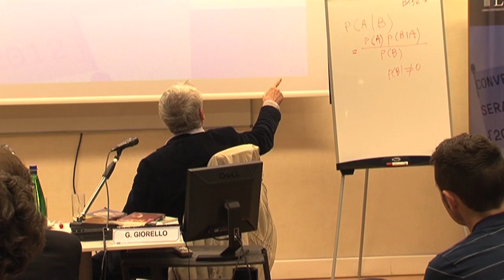GIULIO GIORELLO - Conversazioni Serali - Narrare l'incertezza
Giulio Giorello è uno dei maggiori filosofi italiani. Laureatosi in filosofia nel 1968 e in matematica nel 1971 presso l'Università di Milano, ha insegnato dapprima Meccanica razionale presso la Facoltà di Ingegneria dell'Università di Pavia, per poi passare, nell'ordine, alla Facoltà di Scienze presso l'Università di Catania, a quella di Scienze Naturali presso l'Università dell'Insubria e al Politecnico di Milano. Attualmente ricopre la cattedra di Filosofia della scienza che fu del suo maestro Ludovico Geymonat presso l'Università di Milano. È stato Presidente della SILFS (Società Italiana di Logica e Filosofia della Scienza). Dirige, presso l'editore Raffaello Cortina di Milano, la collana Scienza e idee. Collabora intensamente alle pagine culturali del "Corriere della sera". Ha dato importanti contributi di studio nella storia delle scienze e della matematica, nell'epistemologia e nell'analisi delle relazioni tra scienza, etica e politica. Fra le sue opere ricordiamo Lo spettro e il libertino, Mondadori, 1985; Le ragioni della scienza (con Ludovico Geymonat e Fabio Minazzi), Laterza, 1986; La filosofia della Scienza nel XX secolo (con Donald Gillies), Laterza, 1998; Introduzione alla filosofia della scienza (Autori Vari), Bompiani, 1994; Prometeo, Ulisse, Gilgamesh. Figure del mito, Raffaello Cortina, 2004; Di nessuna chiesa. La libertà del laico, Raffaello Cortina, 2005; La libertà della vita (con Umberto Veronesi), Raffaello Cortina, 2006; Libertà. Un manifesto per credenti e non credenti (con Dario Antiseri), Bompiani, 2008; Harsanyi visto da Giulio Giorello e Simona Morini (con Simona Morini), Luiss University Press, 2008; Lo scimmione intelligente. Dio, natura e libertà (con Edoardo Boncinelli), Rizzoli, 2009; Lussuria. La passione della conoscenza, Il Mulino, 2010; Senza Dio. Del buon uso dell'ateismo, Longanesi, 2010.